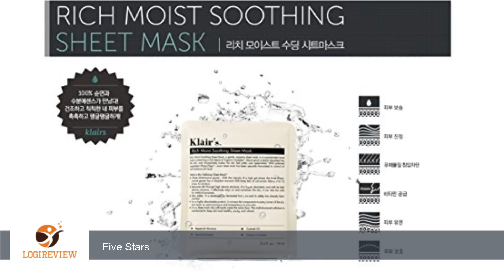KLAIRS Rich Moist Sheet Mask 5ea, Korean Cosmetics, Korean Beauty, Kpop Beauty, Kstyle | Review/Test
Review about   KLAIRS Rich Moist Sheet Mask 5ea, Korean Cosmetics, Korean Beauty, Kpop Beauty, Kstyle